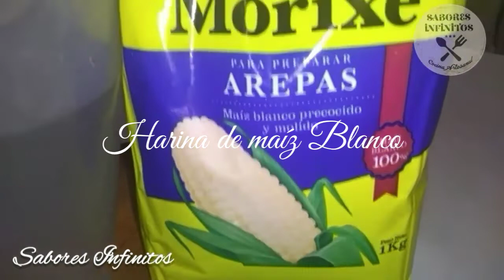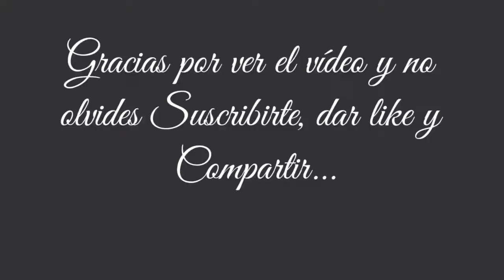SON LAS MEJORES EMPANADAS DE CARNE (SABOR VENEZOLANO)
Brindame un cafeito para empezar el dia con energia
(SOLO ARGENTINA)
ESTE CANAL ES DE ENTRETENIMIENTO
PARA CUALQUIER APORTE O DONACIÓN QUE QUIERAS BRINDAR,SERA BIEN RECIBIDO.
THIS CHANNEL IS ENTERTAINMENT
FOR ANY CONTRIBUTION OR DONATION YOU WANT TO PROVIDE, IT WILL BE WELL RECEIVED
DELICIOSAS EMPANADAS DE CARNE CON SABOR VENEZOLANO.

INGREDIENTES:

PARA EL RELLENO:
1/2 KG DE CARNE MOLIDA O PICADA.
1 PAPA GRANDE
1 CEBOLLA GRANDE
1 DIENTE DE AJO (PUEDEN SER MAS SI LO DESEAN)
1 PIMENTÓN ROJO
1 RACIMO DE PEREJIL
1 AJI DULCE O PICANTE
1 ZANAHORIA GRANDE

ESPECIAS:

1 CUCHARADA DE PIMENTÓN
1 CUCHARADA AJO EN POLVO
1 CUCHARADA DE CHIMICHURRI
1 CUCHARADA DE COMINO
1 CUCHARADA DE ALBAHACA
2 CUCHARADAS DE PAPELÓN O EN SU DEFECTO AZUCAR MASCABO
VINO TINTO AL GUSTO
ACEITE AL GUSTO.

PARA LA MASA:

3 TAZAS DE HARINA DE MAÍZ
1 TAZA DE HARINA DE TRIGO
2 CUCHARADAS DE AZÚCAR
1 CUCHARADITA DE SAL
1 CUCHARADA DE POLVO DE HORNEAR
2 1/2 TAZAS DE AGUA
3 CUCHARADAS DE ACEITE

PREPARACIÓN:

PICA LA PAPA,CEBOLLA,PEREJIL,PIMENTÓN ,PEREJIL,ETC  EN CUADRITOS PEQUEÑOS .
CALIENTA UN SARTEN GRANDE CON POCO ACEITE Y AGREGALE TODO JUNTO CON LA CARNE MOLIDA.
AÑADE  2 CHORRITOS DE VINO TINTO Y ACEITE,LUEGO AGREGA EL AJO RALLADO LA SAL,EL AZUCAR MASCABO,Y LAS DEMAS ESPECIAS
ESPERA A QUE SE COCINE BIEN Y SE SEQUE UN POCO LA CARNE. AHORA ESPERA A QUE SE ENFRIE.
NO COLOQUES EL RELLENO CALIENTE PORQUE ABLANDARA MUCHO LA MASA.
RESERVA.

PARA HACER LA MASA COLOCA EN UN BOL  LA HARINA DE MAIZ JUNTO A LA HARINA COMÚN,AGREGA LOS DEMAS INGREDIENTES Y COLOCA LAS 2 TAZAS Y MEDIA DE AGUA ,
PROCURA QUE TE QUEDE UNA MASA NO TAN BLANDA PERO QUE SE PUEDE APLASTAR CON FACILIDAD.

COLOCA EN TU MESA UNA BOLSA GRADE Y AÑADELE UNA CAPA DE ACEITE. ESO MISMO LO HACES CON TUS MANOS CADA VES QUE AGARRES UNA PORCION DE MASA.
COLOCA UNA BOLITA EN LA BOLSA Y EXPANDELA DE ADENTRO HACIA FUERA QUE TE QUEDE UN CIRCULO ,COLOCA EL RELLENO Y CIERRA CON UN EXTREMO DE LA BOLSA,HAS  PRESION EN EL BORDE Y CON UN PLATICO ONDO CORTA LA FORMA DE LA EMPANADA.

HASLO HASTA QUE NO TE QUE DE GUISO O MASA.

DEBERIAN DE SALIR DE 15 A 18 EMPANADAS.

CALIENTA UN SARTEN CON ABUNDANTE ACEITE Y COLOCA LAS EMPANADAS HASTA QUE SE DOREN.

PUEDES ESPERAR A QUE SE ENFRIEN 5 MINUTOS O COMERTELAS RECIEN SALIDAS DEL SARTEN.
COMPLETA CON UNA BUENA SALSA DE AJO Y LISTO.

ESPERO LES HAYA GUSTADO Y CUALQUIER SUGERENCIA AÑADELO EN LOS COMENTARIOS DEL VIDEO.
CREDITOS MUSICALES
Obra: Un Mundo de Color